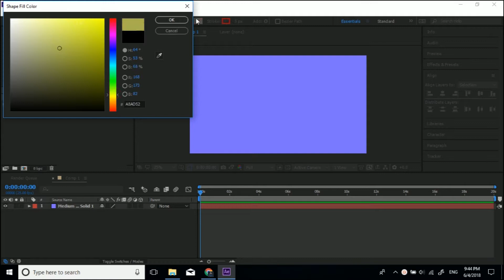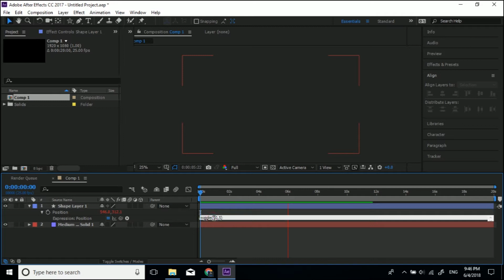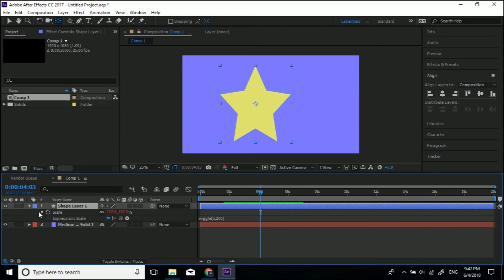How to add expressions in After Effects | After Effects Tutorial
In this short tutorial, I will demonstrate how to add an expression to a parameter inside of After Effects.

Join us on instagram at creative.tap